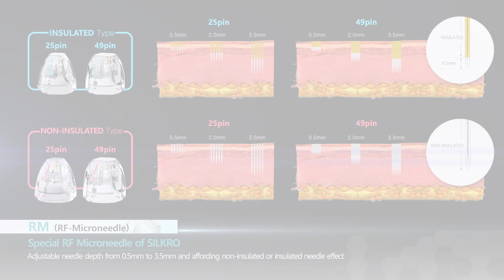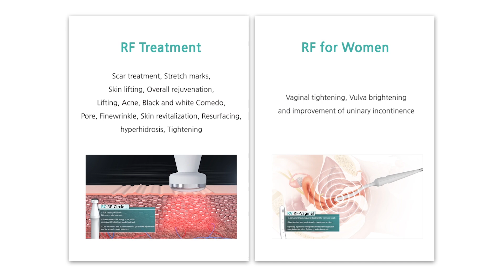Silkro RF Next Generation RF + Plasma Platform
Experience the world's first and only platform to offer both RF Microneedling and Plasma in one device. Scale your aesthetics practice with safe and effective treatments.

The Silkro's five hand pieces provide a versatile solution for your aesthetic practice, offering treatments from women’s sexual wellness to skin rejuvenation, hair restoration, active acne, and skin tightening/lifting. Elevate your business with Silkro’s power, versatility, and exceptional innovation.

 ✅ Easy to use GUI with a 12.1” Ipad inspired touch screen
 ✅ Voice guided assistance
 ✅ Multi-modality for increased ROI opportunity
 ✅ Handpiece automatic recognition system
 ✅ Low cost of consumable
 ✅ Fast treatment times
 ✅ Minimal discomfort
 ✅ Connects to the WiFi in your office for over the air software
updates, remote tech support, and protocol sharing